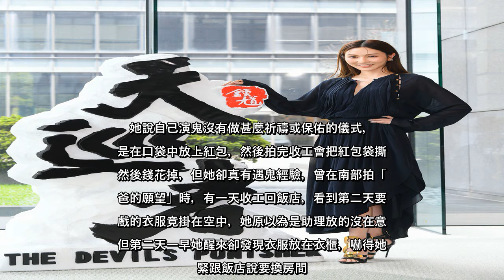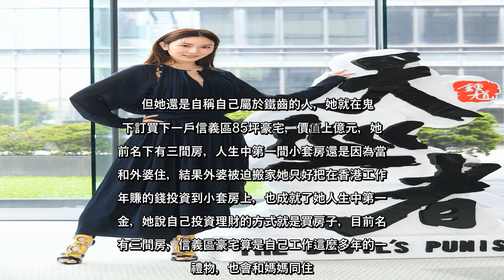✅ 不信鬼月傳說 曾菀婷豪擲上億買下信義區85坪豪宅